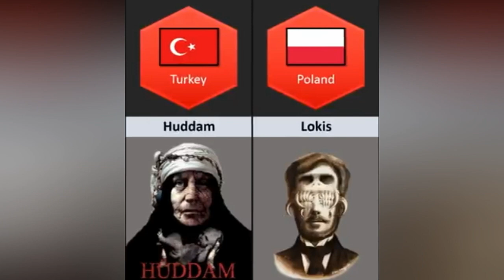Horror Movies From Different Countries